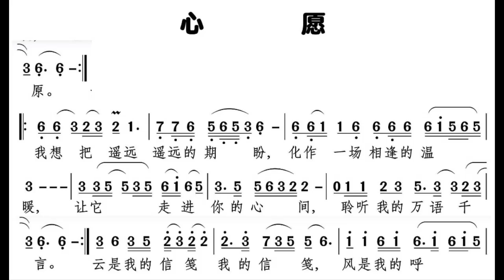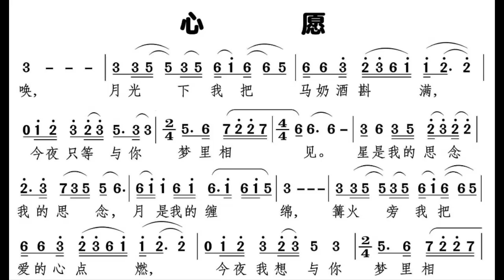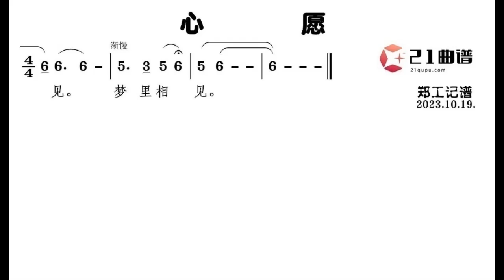心愿 降E调伴奏 - instrumental in E flat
谢谢光临！